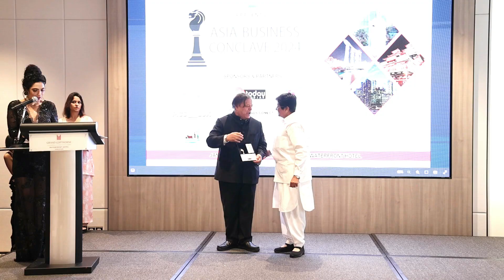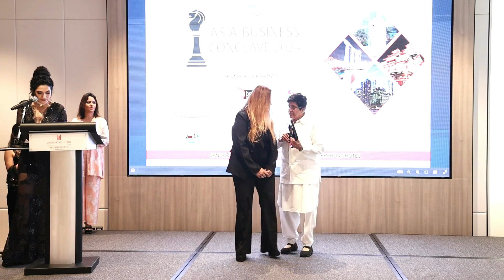Preeti mishra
Asia Business Excellence Awards 31-January-2024 @ Singapore